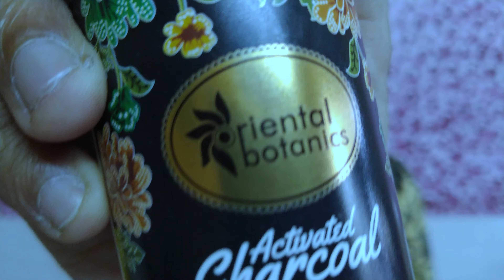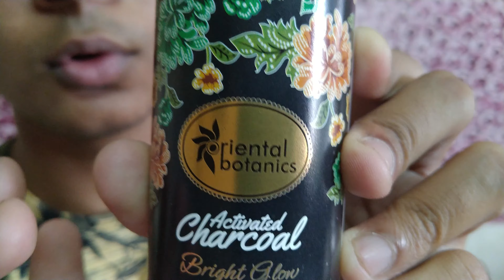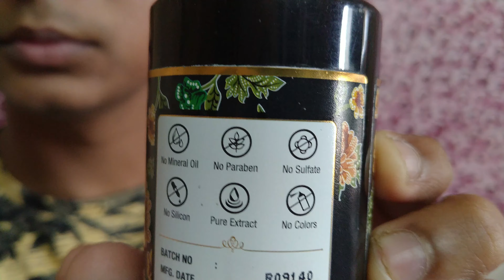My Personal Exprience Of Using (No Paraben & No sulfate) Free Facewash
Hey guys!(If you like the video,like it and if you do not like it please comment that what is wrong in the video and what i will improve.)

✔Oriental Botanics Facewash